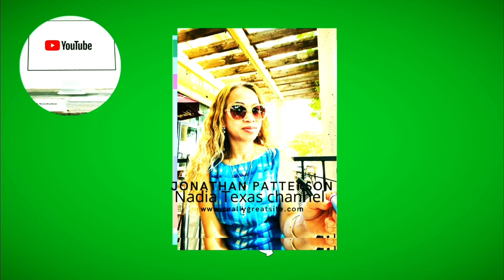Relaxing music and video pictures